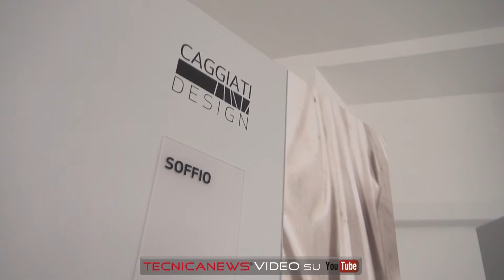Onoranze Funebri Kofler Snc - Besozzo (VA) Casa Funeraria 30-11-2013 - Tecnicanews Video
Presentazione azienda.
Ulteriori informazioni sull'azienda e sui prodotti presentati li potete trovare sulla rivista leader nel settore funerario italiano "TECNICA ed informazioni dalle aziende" o sul sito alla sezione "Riviste".